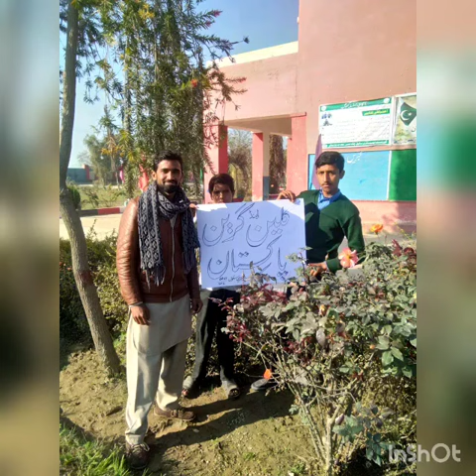Beautiful Government School in Pakistan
this video is taken from a Government school in Pakistan during Clean and green Pakistan compain, this school is Govt Elementary School 60-611 Ml tehsil and distict Bhakkar